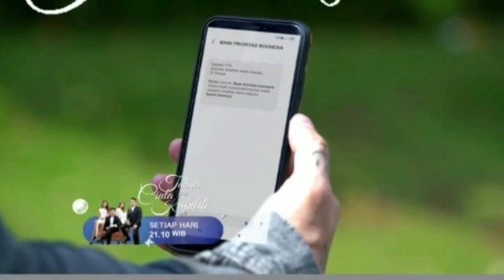TAKDIR CINTA YANG KUPILIH -SCTV HARI INI JUNI 2023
TAKDIR CINTA YANG KUPILIH HARI INI 16 JUNI 2023
sinopsis Takdir cinta yang kupilih sctv hari ini 16 juni 2023
trailer Takdir cinta yang kupilih sctv hari ini 26 Juni 2023
live streaming Takdir cinta yang kupilih sctv hari ini 16 juni 2023
takdir cinta yang kupilih sctv beranda YouTube 16 juni 2023
takdir cinta yang kupilih sctv Facebook 16 juni 2023
takdir cinta yang kupilih sctv Instagram 16 juni 2023
takdir cinta yang kupilih sctv twiter 16 juni 2023

Takdir cinta yang kupilih Eps 3 Selasa 5 September 2022
Takdir cinta yang kupilih Eps 4 Rabu 7 September 2022
Takdir cinta yang kupilih Eps 5 Kamis 8 September 2022
Takdir cinta yang kupilih Eps 6 Jumat 9 September 2022